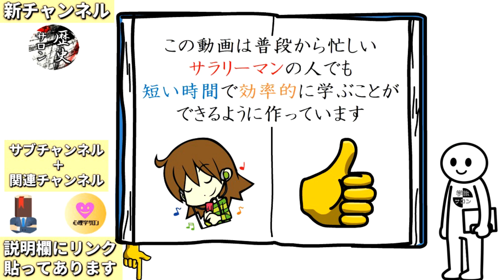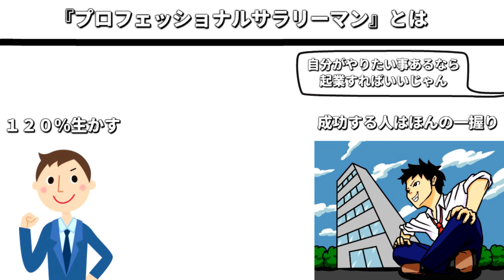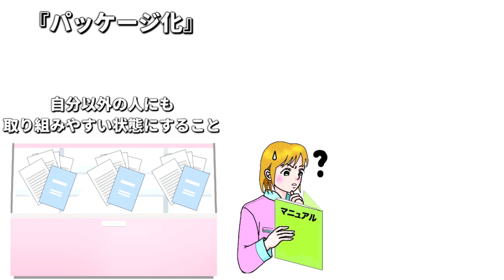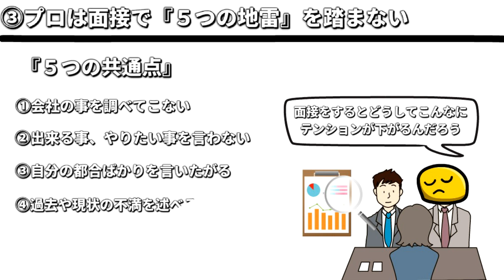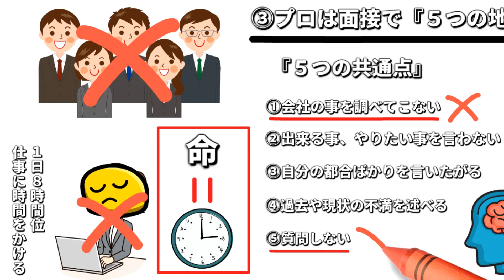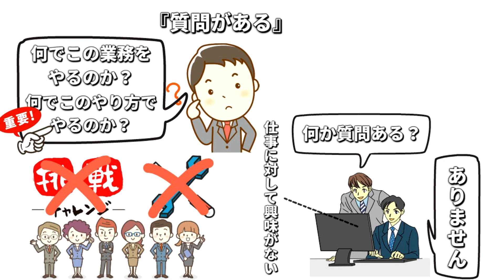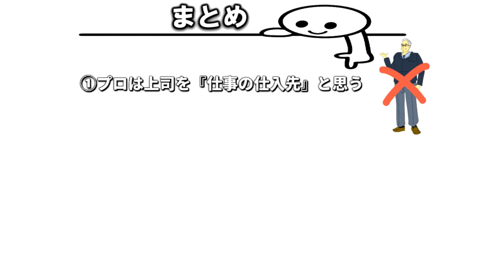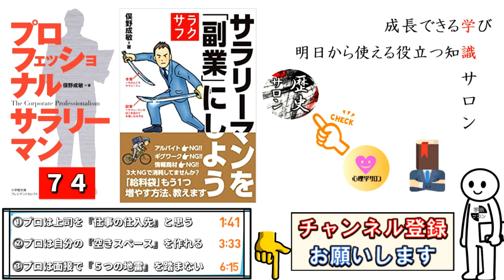プロになりたい人だけ見よう！11分でわかる『プロフェッショナルサラリーマン』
今回は俣野成敏さんの著書『プロフェッショナルサラリーマン』について短い時間で学べるように一部分を解説した動画を作成しました。スポーツ選手だけではなく、サラリーマンだってお金をもらって仕事をするプロです。そんなプロとしての働き方が学べる一冊ですので、興味がある方は是非買って読んでみてください。

【amazonリンク】
『プロフェッショナルサラリーマン』俣野成敏／小学館

【amazonリンク】
『サラリーマンを「副業」にしよう  』俣野成敏／プレジデント社

🔽学識サロンのオンラインサロン※今なら初月無料！
※楽しいYouTuberの仲間が集まっています♪

登録すると学識サロンの最新活動の情報が届きます！また今なら
①良書が見つかる選書法　②学識サロンのスクライブデータ　③VideoScribeの始め方動画の３つを無料でプレゼント中！

※YouTube運営を考えている企業様はTwitterのDMよりご連絡ください

自己紹介
都内の中小企業で営業職としてトップの成績を出し、その後、管理職になりマネジメントを主に行う。赤字経営だった企業を２年間で黒字改善し、売り上げは２倍を達成、利益率も８％改善させることに成功。2019年5月31日より動画配信をスタート。２年間の会社マネジメントで得た経験と、月に読んでいる２０～３０冊のビジネス書から得た知識を基に、普段忙しいサラリーマンの方が、成長できる学びや、明日から使える役立つ知識を短い時間で学べるようにコンテンツを作成している。

週に2回17時に動画をアップする予定ですので、是非お楽しみください
（火曜、土曜）

【目次】
01:41①プロは上司を「仕事の仕入先」と思う
03:33②プロは自分の「空きスペース」を作れる
06:15③プロは面接で「５つの地雷」を踏まない